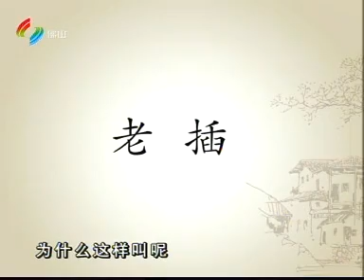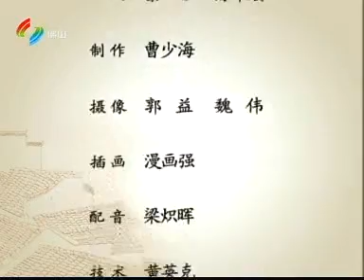粵講粵過癮[090525][扮蟹]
全集可到
收睇